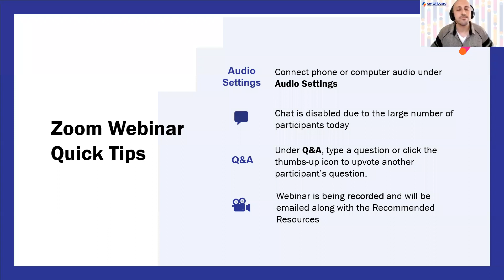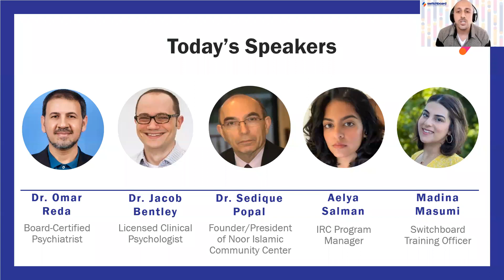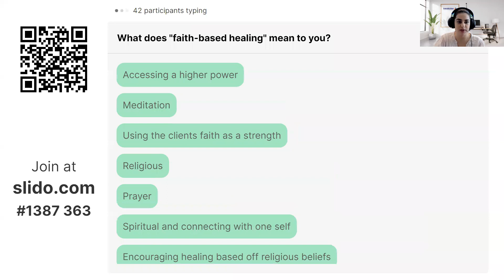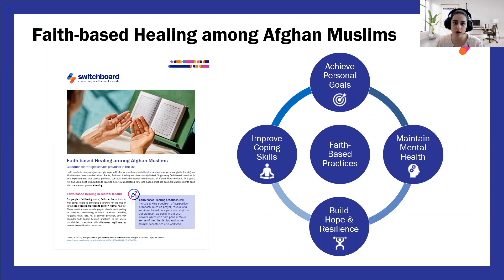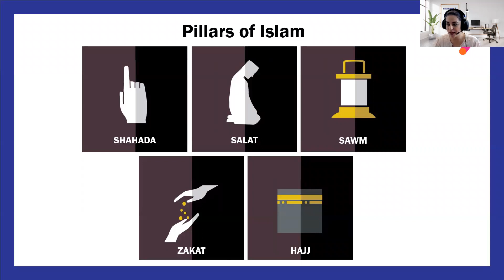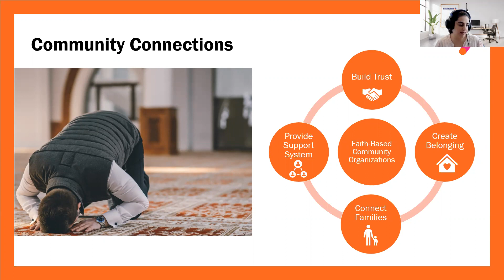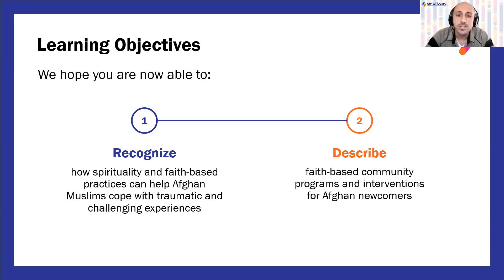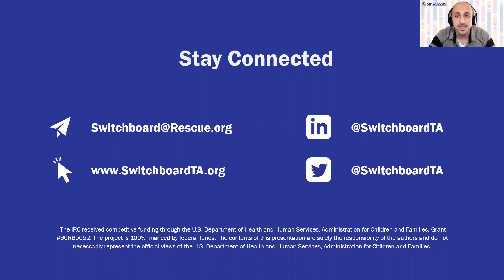Panel Discussion on Faith-Based Healing and Coping Practices Among Afghan Muslims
This webinar is presented by Switchboard, a one-stop shop for refugee service providers in the United States.

Hosted on Thursday, March 30, 2023, the training was delivered by Dr. Omar Reda, Dr. Sedique Popal, Dr. Jacob Bentley, Madina Masumi, and Aelya Salman.

Connecting to faith, spirituality, and sacred spaces may be an important factor for Afghan newcomers settling into communities across the country. Faith-based supports can decrease social isolation, create a sense of belonging, and help newcomers heal from trauma. This panel discussion will explore how faith-based practices can help Afghan Muslims cope with the impacts of trauma and resettlement stressors, as well as support their transitions into their new communities. Examples of specific community-based programs and faith-based interventions will be provided. Conceptualizations of mental health and distress among Afghans will also be discussed. Switchboard’s recently published information guide Faith-based Healing among Afghan Muslims will be highlighted as a tool service providers can utilize when working with clients.

After this panel discussion, participants will be able to:

- Recognize how spirituality and faith-based practices can help Afghan Muslims cope with traumatic and challenging experiences
- Describe faith-based community programs and interventions for Muslim newcomers